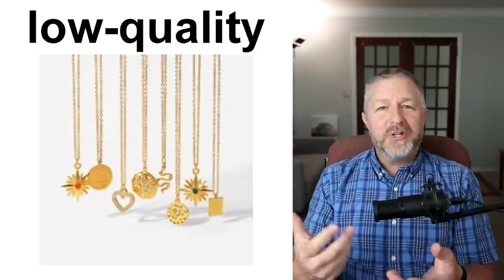Let's Learn English! Topic: Describing Things You Buy! ⛽⌚💎 (Lesson Only)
In this free English lesson you'll learn words to describe the things people buy. Sometimes people buy something and they're happy with it, and in this English class you'll learn how to describe why someone is happy about a purchase. Sometimes people buy things and they're not happy with them. In this lesson you'll learn how to describe that as well.

In this video you'll learn words and phrases like: premium, high-quality, low-quality, well-made, poorly-made, ordinary, superior, flawless, work of art, durable, commonplace, top-notch, high-end, lit, top-of-the-line, and more!

I hope you enjoy this free English lesson about how to describe the things we buy! Have a great day!

Becoming a member at every level has these benefits and perks:
1) For 10 minutes during each live stream you will be able to participate in the "Members Only" chat.
2) A cool crown beside your name during live streams and when making comments on videos.
3) Your name in green during live stream lesson chat.
4) You will have access to a members only video each Wednesday called, "Wednesdays with Bob". These are behind the scenes bonus videos with full English transcripts for your listening practice.
5) A full transcript for every Tuesday video.

✅SEND ME A POSTCARD:

Smithville, Ontario
Canada
L0R2A0